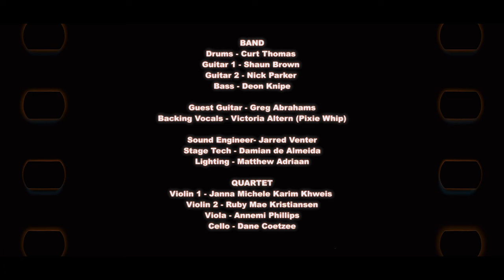Majozi - Safe In The Sound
Safe In The Sound performed by MAJOZI

Band
Drums - Curt Thomas
Guitar 1 - Shaun Brown
Guitar 2 - Nick Parker
Bass - Deon Knipe
Sound Engineer- Jarred Venter
Stage Tech - Damian de Almeida
Lighting - Matthew Adriaan
Guest Guitar - Greg Abrahams
Backing Vocals - Victoria Altern (Pixie Whip)

Quartet
Violin 1 - Janna Michele Karim Khweis
Violin 2 - Ruby Mae Kristiansen
Viola - Annemi Phillips
Cello - Dane Coetzee

Set design - Daniela Ing

Video by - Dan Lewis Cole
A Camera - Hough Maritz
B Camera - Bailey Pickford

Mixed by - Dane Taylor
Mastered by - Mike Zietsman
Venue - Homecoming Centre

Fender, Roland, Happinest, Neighbourgood